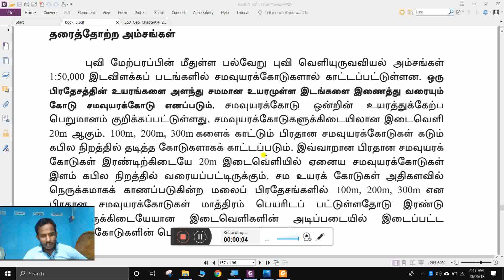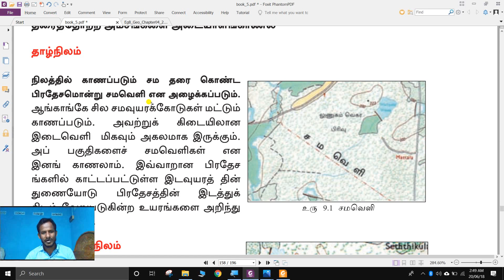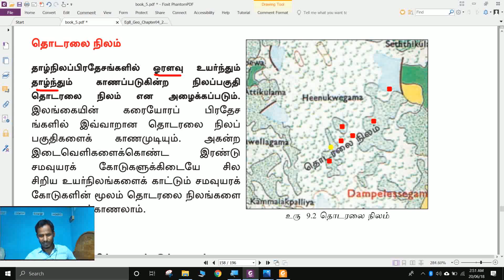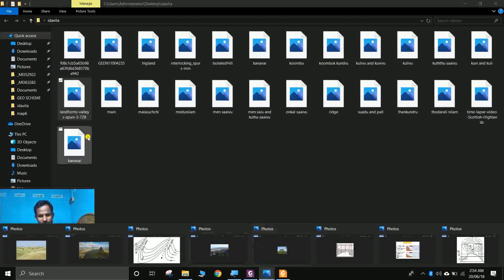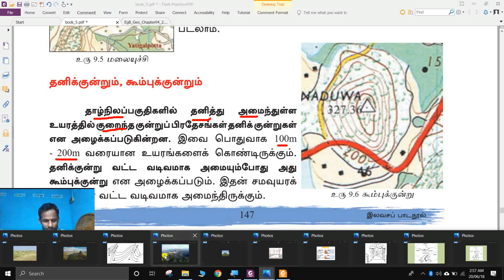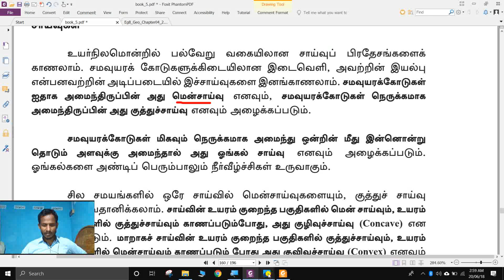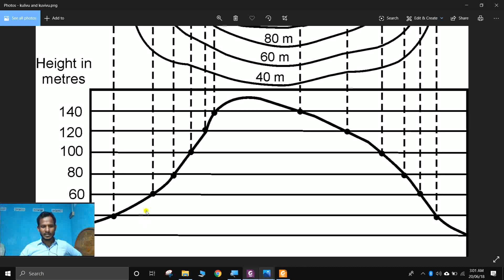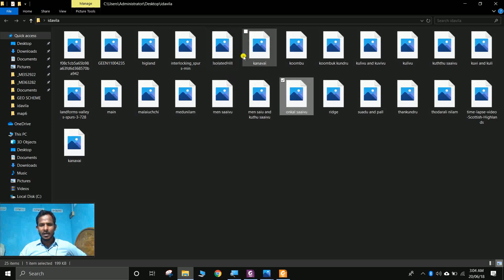இடவிளக்கப் படத்தின் தரைத்தோற்ற அம்சங்கள்(Relief features of Topographical map)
புவியியல் மாணவர்கள் வீட்டில் இருந்து பாடத்தை படிக்கும் நோக்குடன் என்னால் உருவாக்கப்பட்ட வீடியோ. முழுமையாக பார்க்கவும்
இன்றைய தலைப்பு - இடைவிளக்கப்  படத்தின் தரைத்தோற்ற அம்சங்கள்(Relief features of Topographical map)
For more details - R.Irsath(B.A,PGDE) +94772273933-(whatsapp group)